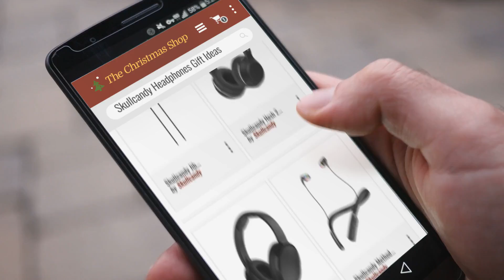Featured Skullcandy Headphones Gift Ideas / Countdown To Christmas 2018 | Christmas Countdown Guide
* New! 2019 Black Friday / Cyber Monday Earbud Headphones Deals and Updates.

Black Friday / Cyber Monday Skullcandy Crusher Bluetooth Wireless Over-Ear Headphone with Microphone, Noise Isolating by Skullcandy

Black Friday / Cyber Monday Skullcandy Hesh 2 Bluetooth Wireless Over-Ear Headphones with Microphone, Supreme Sound by Skullcandy

Black Friday / Cyber Monday Skullcandy Hesh 3 Bluetooth Wireless Over-Ear Headphones with Microphone, Rapid Charge by Skullcandy

Black Friday / Cyber Monday Skullcandy Method Bluetooth Wireless Sweat-Resistant Sport Earbuds with Microphone, Secure by Skullcandy

Black Friday / Cyber Monday Skullcandy Uproar Bluetooth Wireless On-Ear Headphones with Built-In Microphone and by Skullcandy

Black Friday / Cyber Monday Skullcandy Jib In-Ear Noise-Isolating Earbuds, Lightweight, Stereo Sound and Enhanced by Skullcandy

Black Friday / Cyber Monday Skullcandy Ink'd 2.0 Wired Earbuds with in-Line Microphone and Remote, Tangle-Reducing by Skullcandy